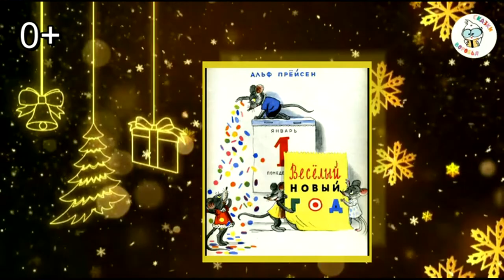Счастливое детство и сказки. Творчество для самых маленьких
Друзья!
В преддверии Нового года, я решила приоткрыть для вас ещё одну грань своего творчества. И она связана с детством.

Все мы были детьми. И согласитесь, счастливое детство и сказки – это понятия тесно связанные и не существующие друг без друга. А детки – это самое светлое, что у нас есть. Бесконечно хочется их радовать и дарить им счастье. Лично я, за счастливое детство, думаю, вы тоже. И именно поэтому я решила вложить частичку себя в детский проект «Сказки воробья». Здесь в авторской манере мы исполняем сказки разных народов и авторов, поём песни и колыбельные, радуемся и грустим с героями. В общем, занимаемся всем тем, что делает детство незабываемым, добрым и счастливым.

Помните, детство проходит очень быстро. Успейте дать вашему малышу, то, что ему сейчас так необходимо!